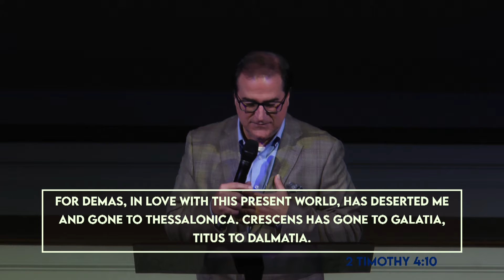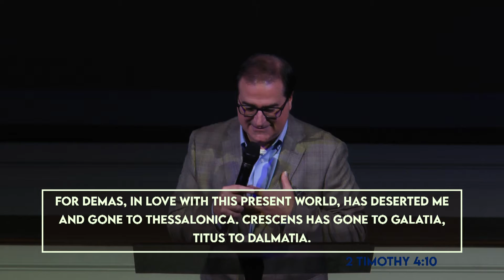Reel Sundays | Field of Dreams